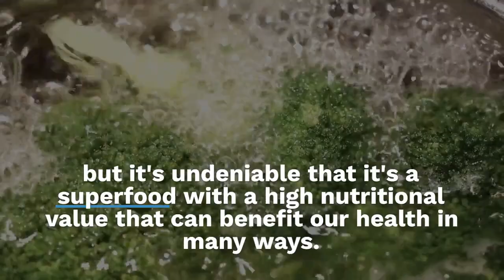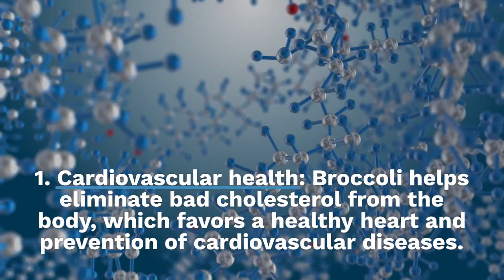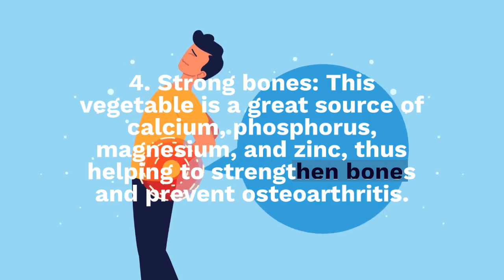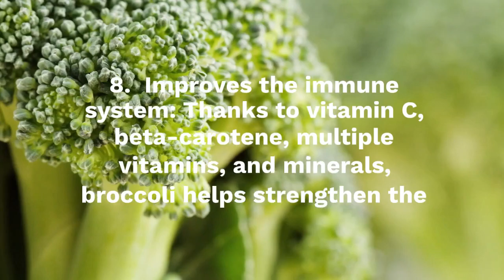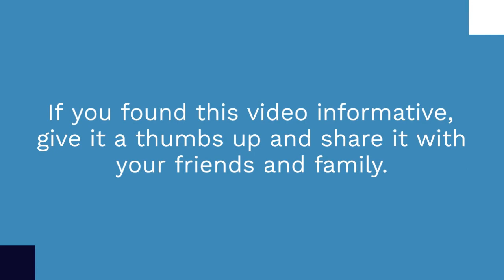The Top 10 Surprising Benefits of Broccoli and How to Cook it Properly?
Are you looking for a healthy and delicious addition to your diet? Look no further than broccoli! This cruciferous vegetable is packed with nutrients and offers a wide range of health benefits that you might not be aware of.

In this video, we'll be exploring the top 10 surprising benefits of broccoli, from boosting your immunesystem to promoting heart health and more. We'll also be sharing tips and tricks for cooking broccoli properly to retain its maximum nutritional value and flavor.

Whether you're a seasoned broccoli fan or just starting to explore this superfood, this video has something for everyone. So join us as we dive into the world of broccoli and discover all the amazing benefits it has to offer!

Don’t miss next videos: Press the little bell. to get notifications

💚🔔𝘈𝘤𝘵𝘪𝘷𝘢𝘵𝘦 𝘯𝘰𝘵𝘪𝘧𝘪𝘤𝘢𝘵𝘪𝘰𝘯𝘴 (𝘤𝘭𝘪𝘤𝘬 𝘵𝘩𝘦 𝘴𝘮𝘢𝘭𝘭 𝘣𝘶𝘵𝘵𝘰𝘯 𝘰𝘧 𝘵𝘩𝘦 𝘣𝘦𝘭𝘭)🔔 𝘪𝘧 𝘺𝘰𝘶 𝘥𝘰 𝘯𝘰𝘵 𝘸𝘢𝘯𝘵 𝘵𝘰 𝘮𝘪𝘴𝘴 𝘺𝘰𝘶𝘳 𝘧𝘶𝘵𝘶𝘳𝘦 𝘷𝘪𝘥𝘦𝘰𝘴!